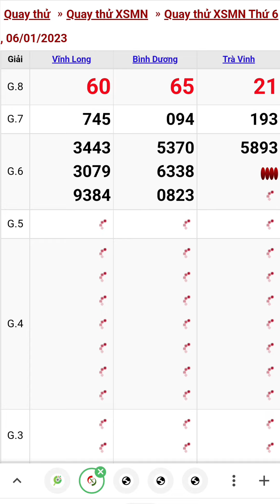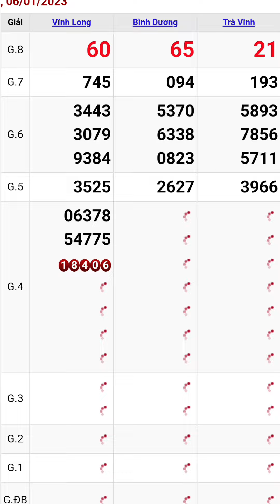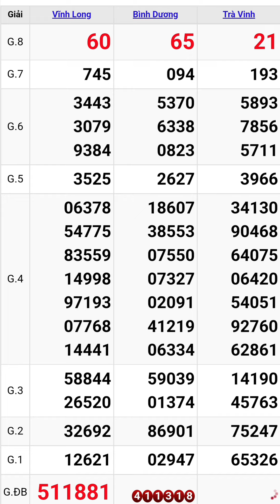Quay thử xổ số miền nam hôm nay thứ sáu ngày 6/1/2023 vĩnh long - bình dương - trà vinh